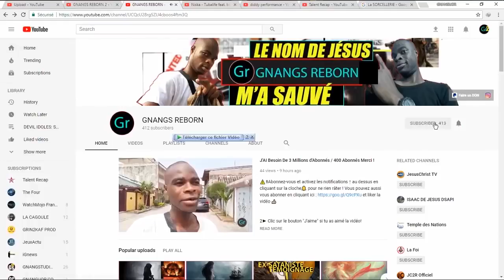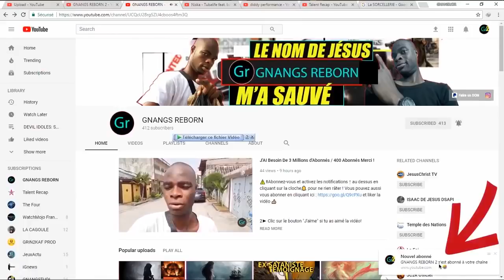Cette Sirène Capture des Hommes Et Combat les Chrétiens